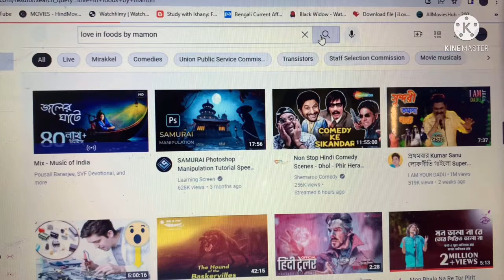TINPAHAR JHARKHAND | তিন পাহাড়, ঝাড়খন্ড, রাজমহল |Full masti with Friends | LOVE IN FOODS BY MAMON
আপনার দোকানের ভিডিও বানাতে আমার সঙ্গে যোগাযোগ করুন